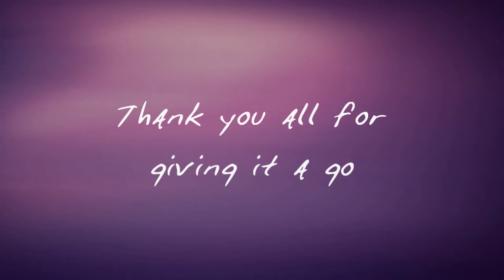[DSS] Reboot Audition Result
Watch in 1080p HD. It's your best friend I swear!

Check to make sure that you're Discord can be easily found so I can invite you.

Here's mine. Just send me a pm and an invite and tell me who you are.
AquarianFrostAngel91#2621